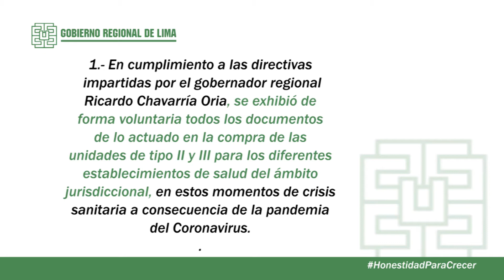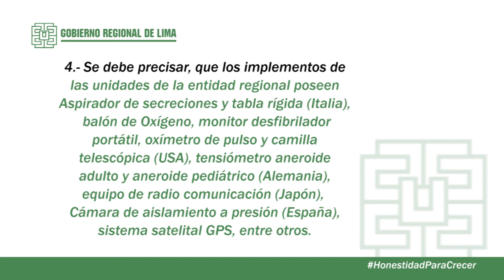COMUNICADO N° 032-2020 / GOBIERNO REGIONAL DE LIMA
COMUNICADO N° 032-2020
SUSTENTAN DE MANERA TÉCNICA TRANSPARENCIA EN EL PROCESO DE ADQUISICIÓN DE 14 AMBULANCIAS